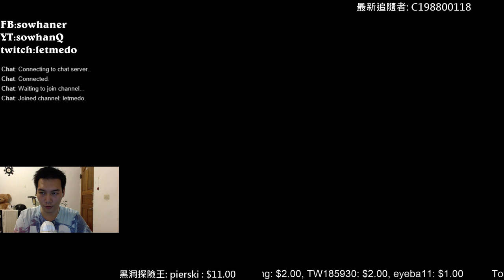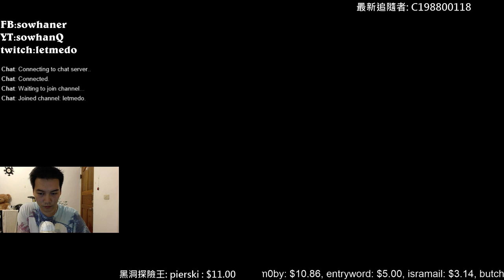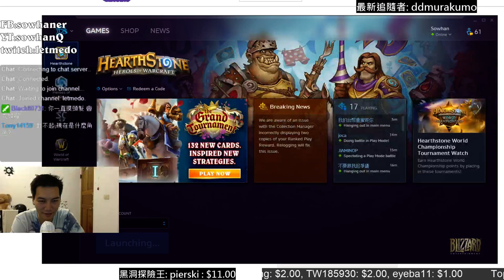【搜憨】競技場後天梯 Sep.2